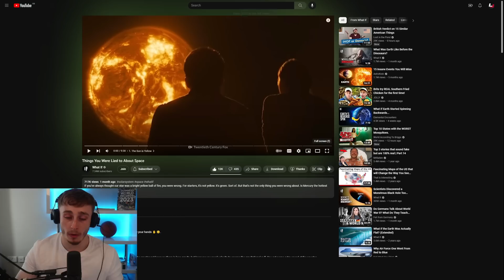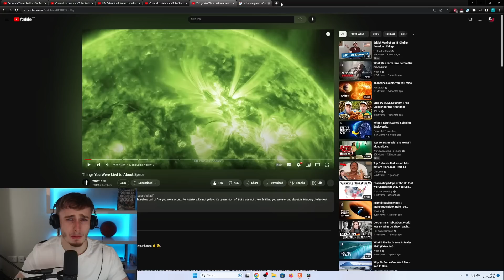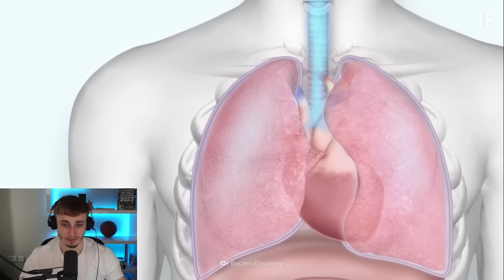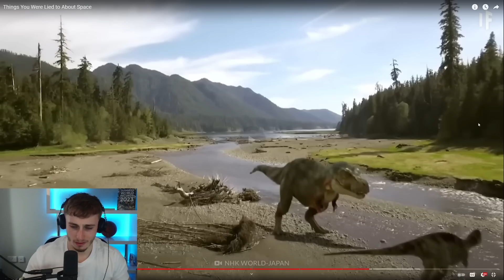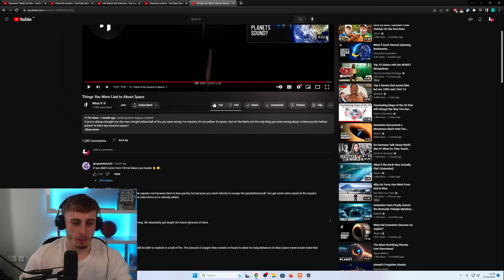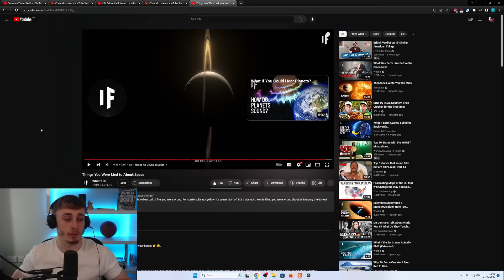Reacting to Things You Were Lied to About Space